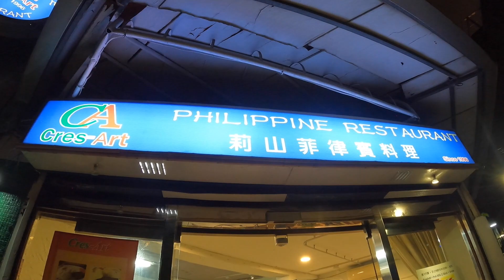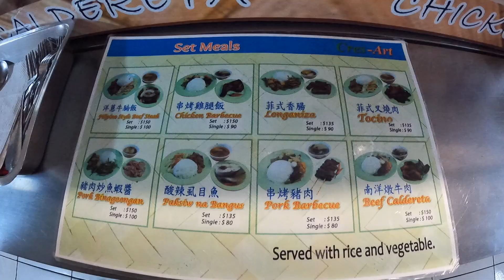Filipino restaurant in Taipei 在台北的菲律賓餐廳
I was craving for Filipino food, so I searched on google and came out Cres-Art Philippine Cuisine is on top of the list. The owner is very nice, she is even on the newspaper.

If you guys want to find the restaurant, just google Cres-Art Philippine Cuisine. Its not hard to find.